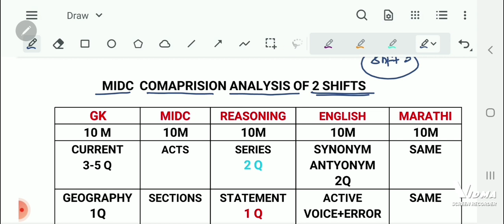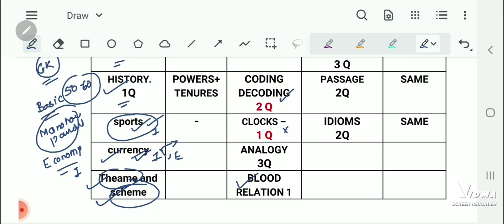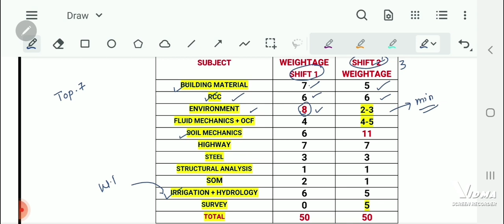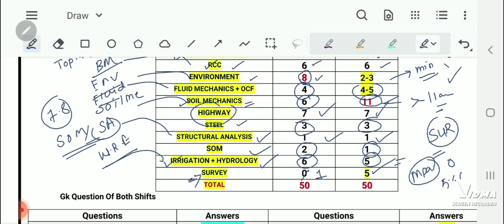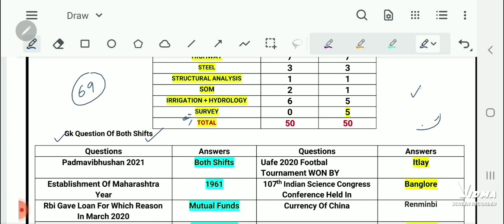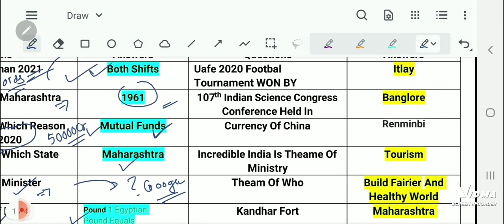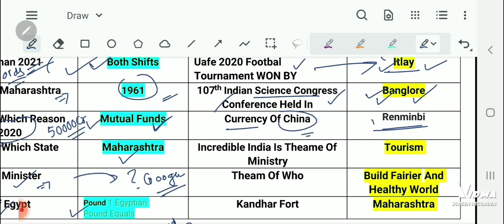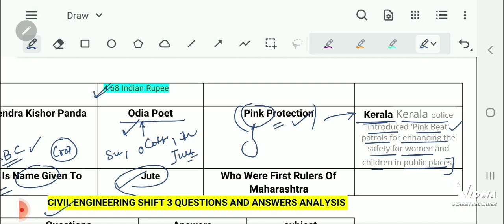MIDC COMPARISON ANALYSIS FOR SHIFT 1 AND SHIFT 3 CIVIL ENGINEERING ( PART 1)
you will know non technical analysis and also comparison  analysis of SHIFT 1 and 3 so imp vedio to know your score...you can check answers according to vedio
midc analysis
competitive exams
strategy for exams

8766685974 you can contact on  wats app by given no.for personal counseling  and guidance  regarding competitive exams of civil engineering ..

And free exam material and analysis vedio
join our telegram Civil Addicts.

Join this grp for MIDC cutoff & other analysis.

you can get book from above link